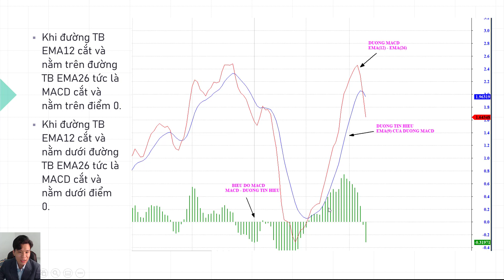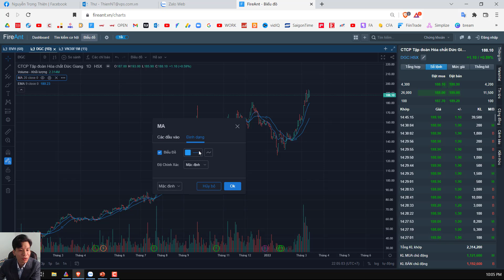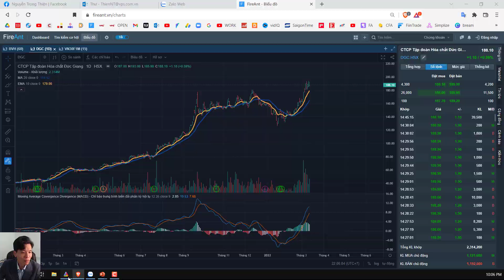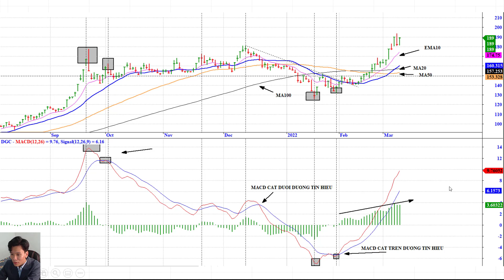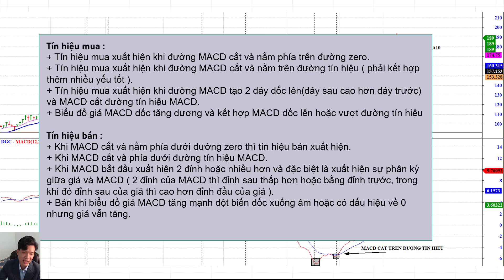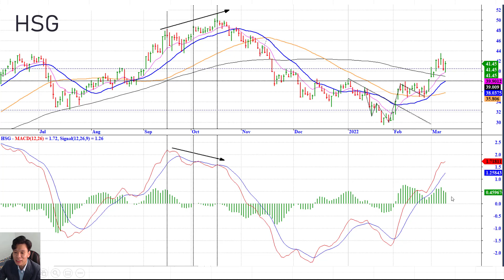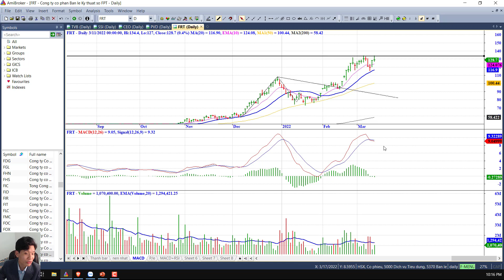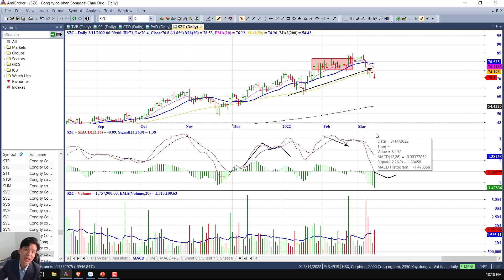HƯỚNG DẪN 12 : CHỈ BÁO MACD ( EM ÂY CI ĐÍ )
📌Hỗ trợ danh mục - Tư vấn giải đáp :
📌Phone/zalo để hợp tác :
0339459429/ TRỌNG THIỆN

Thông Tin Đăng Ký:
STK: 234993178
Bank: VPBank HCM
Chủ TK: Nguyễn Trọng Thiện
Nội dung: Tên + SĐT ( Zalo)